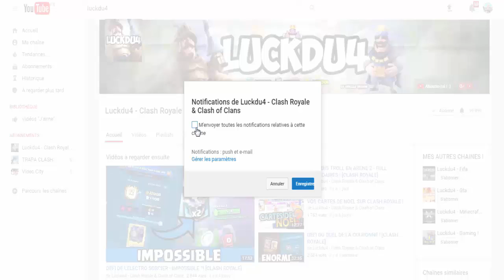MES 3 PERSONNAGES PRÉFÉRÉS SUR BRAWL STARS + COFFRES !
Bonjour à tous on se retrouve pour une vidéo sur : 'MES 3 PERSONNAGES PRÉFÉRÉS SUR BRAWL STARS + COFFRES !'

Bon Visionnage !